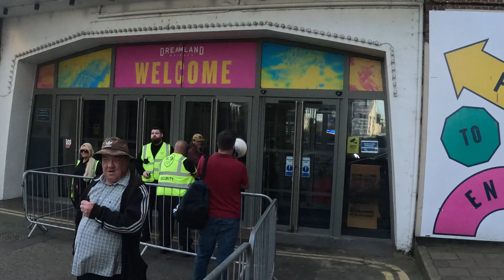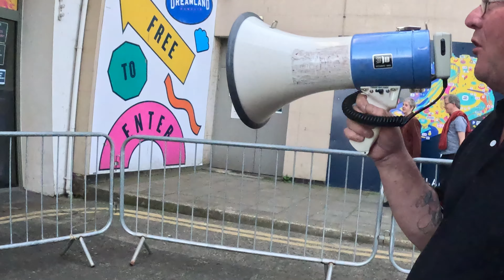Protest Against Hope Not Hate & Billy Bragg in Margate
A small group came down to Margate to protest against anti-democracy charity Hope Not Hate, Billy Bragg and Jack Valero. Matthew Collins was spotted at a Wetherspoons pub despite regularly being snobbish of them.

natfront.info